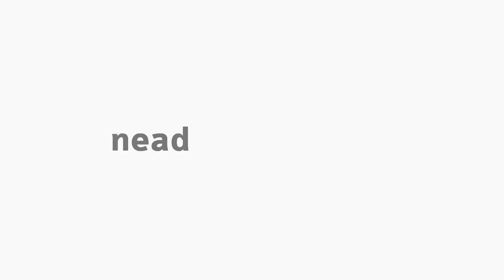Gestão Pública Municipal - Márcia Ap. Zampier e Silvio R. Stefano - Metodologia Científica -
Especializações em Gestão Pública Municipal com os professores: Márcia Aparecida Zampier e Silvio Roberto Stefano  na disciplina de Metodologia Científica - Apresentação.